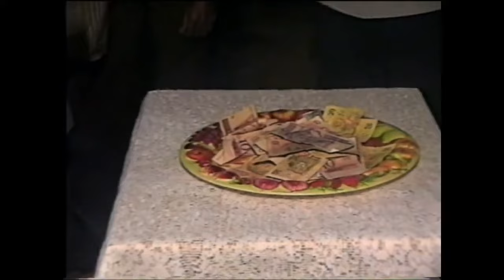Sebastião da Silva e Valdir Teles- Cantoria em Monteiro/PB 2005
Cantoria em Monteiro/PB 2005